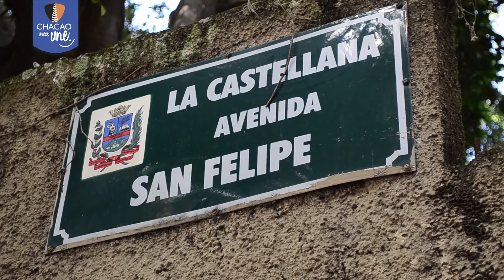Polichacao frustró robo y secuestro en tan sólo 3 minutos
El alcalde Ramón Muchacho informó que el pasado domingo 16 de abril, aproximadamente a las 09 y 40 pm, la policía municipal de Chacao recibió una llamada anónima informando que vio cuando una señora fue sometida por dos sujetos en su residencia, ubicada en la avenida San Felipe, de la urbanización La Castellana